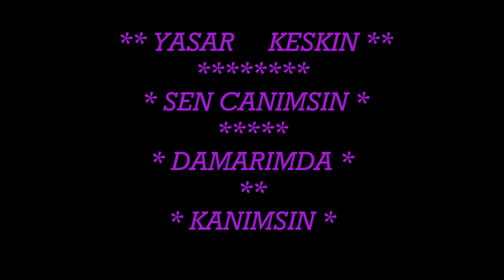Victoria's Secret Fashion Show 2014: Taylor Swift, Ariana Grande, Ed Sheeran, Hozier